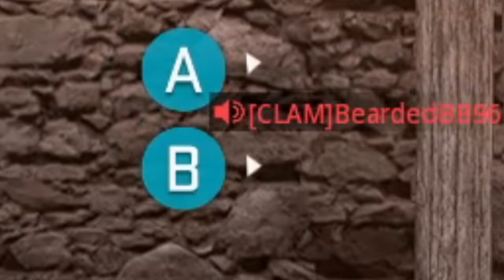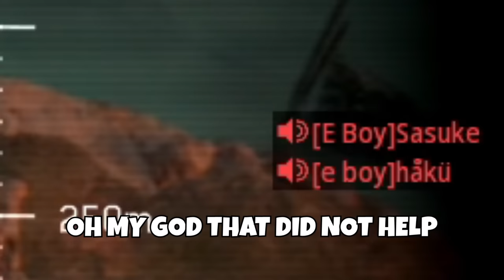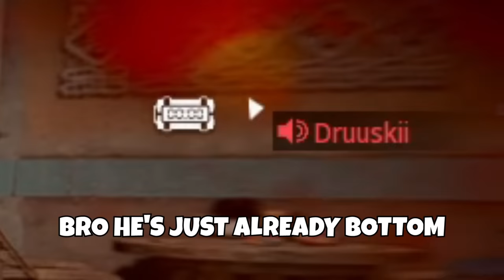They All Rage Quit Before I Could Nuke Them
BEST KASTOV 545 CLASS SETUP:
BARREL - KASTOVIA 406
LASER - CORIO LAZ-44 V3
UNDERBARREL - FSS SHARKFIN 90
STOCK - MARKEEV R7 STOCK
REAR GRIP - DEMO-X2 GRIP

VAZNEV-9K CLASS SETUP:
MUZZLE - BRUEN PENDULUM
UNDERBARREL - FSS SHARKIN 90
REAR GRIP - TRUE TAC-GRIP
STOCK - OTREZAT STOCK